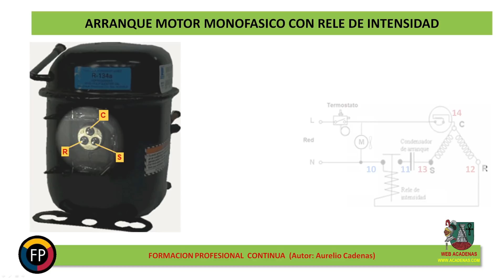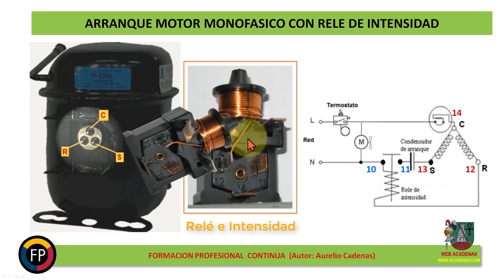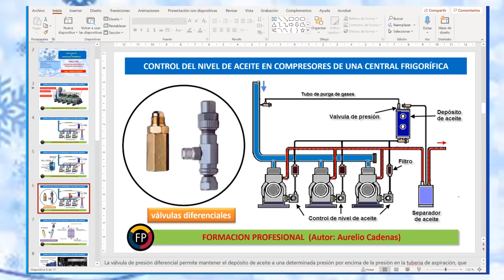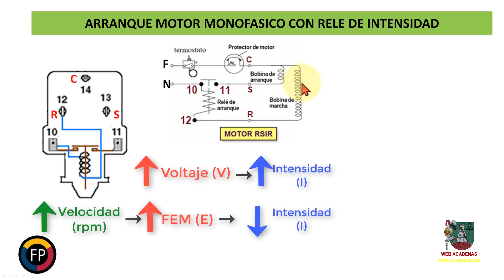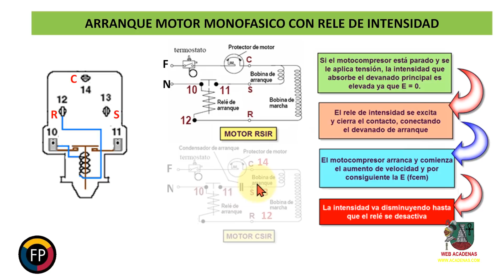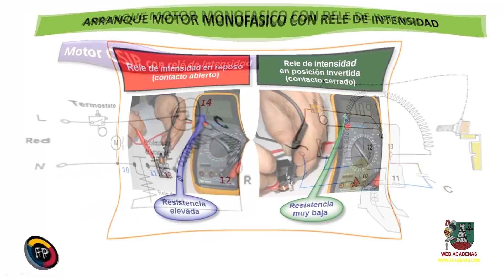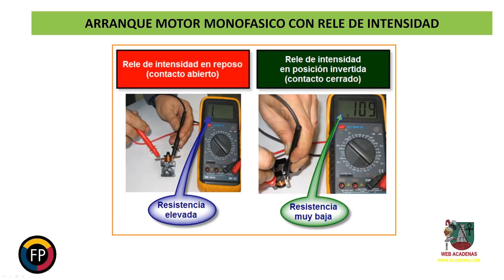Como funciona arranque motor monofasico con rele intensidad (clase 104 )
En este video tutorial te expicare como es el funcionamiento del rele de intensidad para proporcionar el arranque a un motor monofasico con bajo y alto par de arranque.